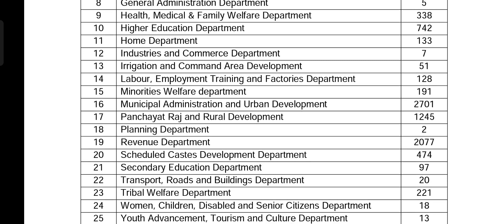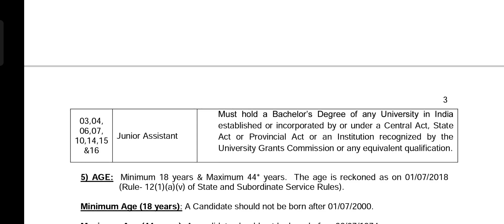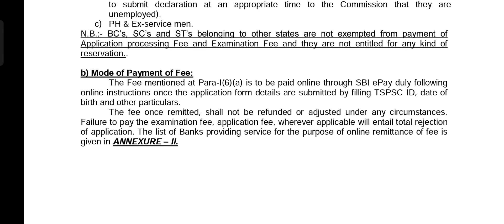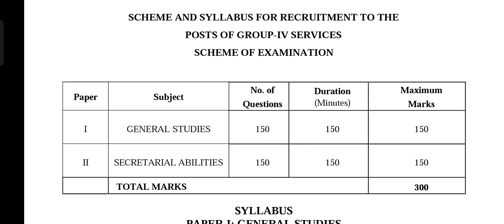TSPSC Group 4 Notification 2022 ,Best books for Tspsc group 4, Tspsc group 4 exam syllabus